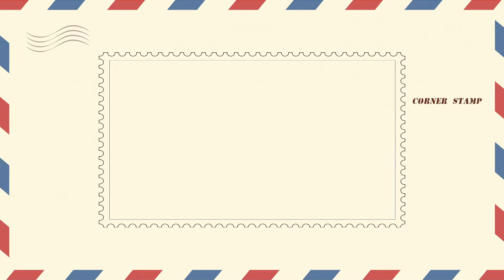How Will I Know - Whitney Houston [OFFICIAL BRODY LAPORTE REMIX]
✪ Song: How Will I Know – Whitney Houston (Official Brody LaPorte Audio)

Here at Corner Stamp. we like to feature the best music and support underground and upcoming artists. We're open to all genres of music, however the songs posted are mainly just the tracks I've been listening too. We mainly focus on electronic/edm/dance remixes; however, we welcome all genres of music as long as they're chill and are tracks people can vibe too. Our viewers come from all sorts of music backgrounds like lo-fi, lo-fi hip hop, edm, rap, trap, future bass, future bass remixes, and even chill instrumentals / rap beats. Regardless of if you choose to listen to our tracks posted while you're studying, relaxing, about to go to sleep, or throughout the day we would like to welcome you one last time to our family. Happy listening! – Corner Stamp❤️